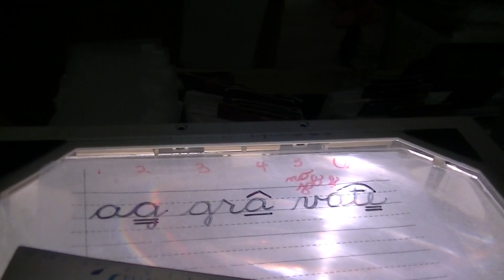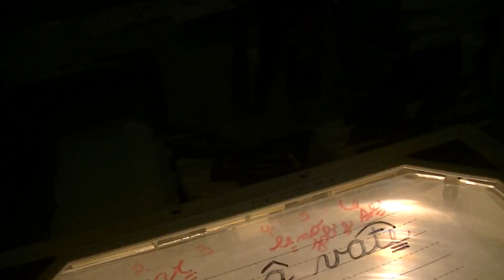Silent Final E Rules 7 28 15